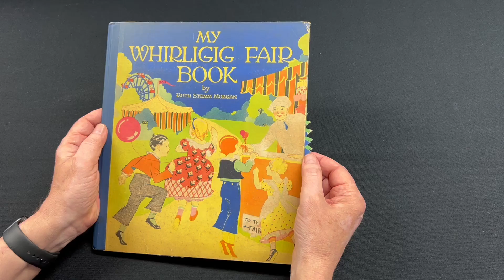My Whirligig Fair Book HD 1080p